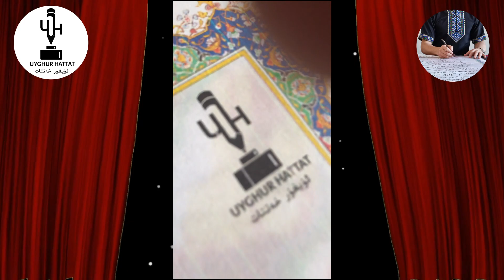ھۆسنخەت بىر يىقىلساڭ بىر ئەقىل تاپسەن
ئۇيغۇر
ئاۋازلىق ئەسەر
awazlık aser